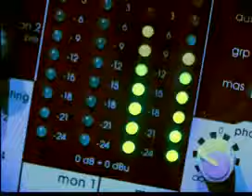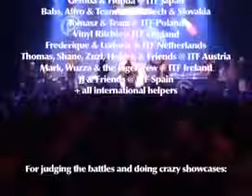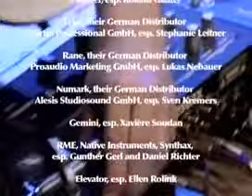ITF DJ World Championships 2003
More then 30 top DJs from more then 15 nations and additionally 12 ITF world-champions who play with the turntables that it seems to be very easy.

Judges
Woody (UK), D-Styles (USA), Toadstyle (USA), Kodh (F), Hype (GER)

3 exclusive showcases
- DJ D-Styles & Toadstyle (USA)
- DJ Kodh (FRA)
- DJ Woddy (UK)